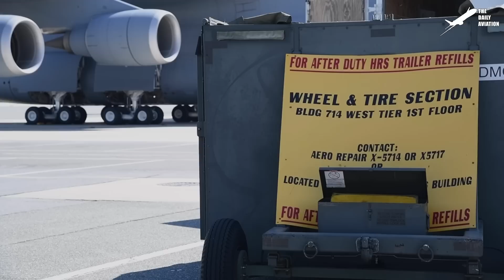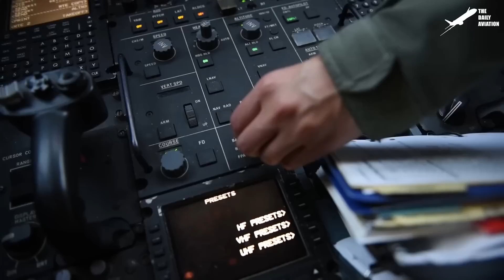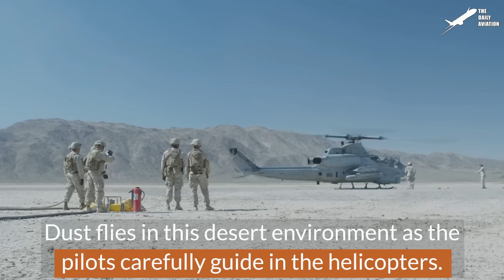Inspecting World's Largest Cargo Plane Engines After a Super Heavy Landing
Welcome back to The Daily Aviation for a feature on the Antonov AN-124 Ruslan, the current holder of the title, worlds largest cargo transport aircraft.